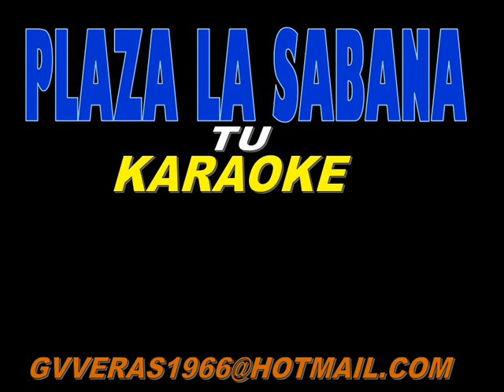Ramon cantando Merengue popurri En Plaza la Sabana Karaoke